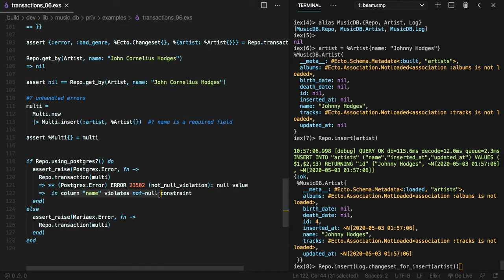[엘릭서 Ecto] 528 - transaction_05~06 (2/2)